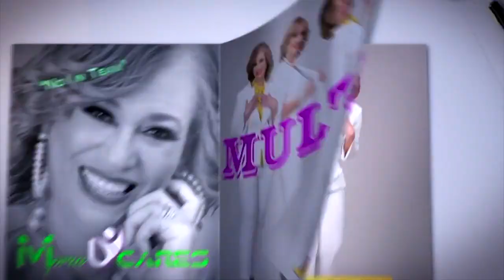Ten Reel Reasons In Five Minutes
Item ID:                         B9H9W8D
Author Username:                 ViktorSE
Licensee:                        Angela Lucear
Registered Project Name:         ten reel reasons
License Date:                    February 3rd, 2023